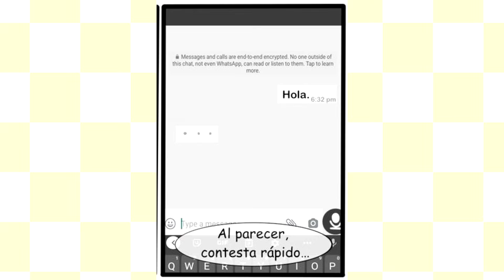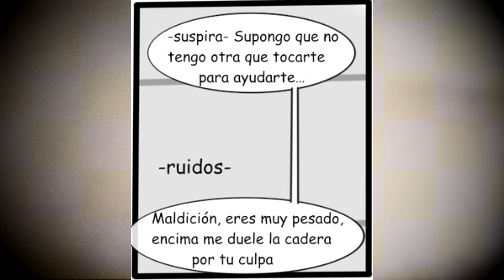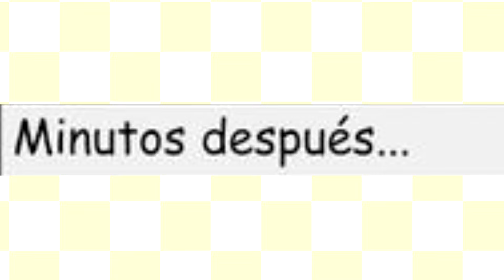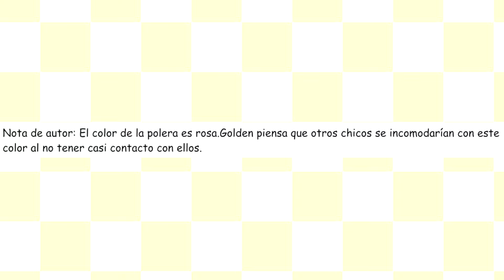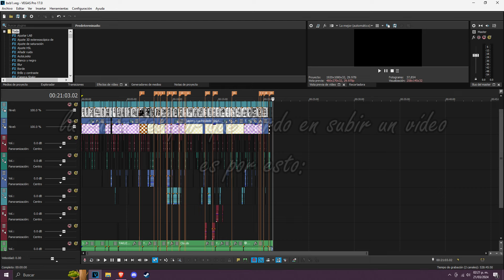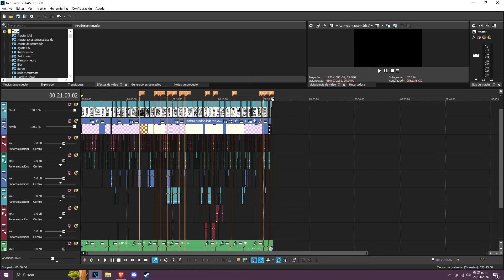¿Esto es una cita o es algo más? | Motivos BxB Part. 3